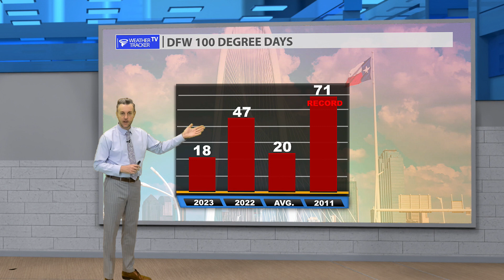Friday's Dallas - Fort Worth Forecast